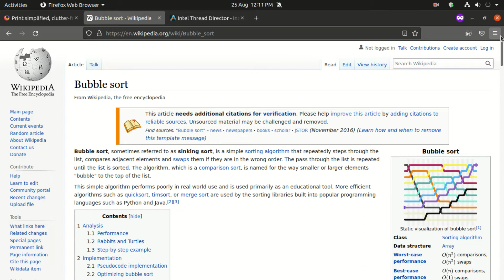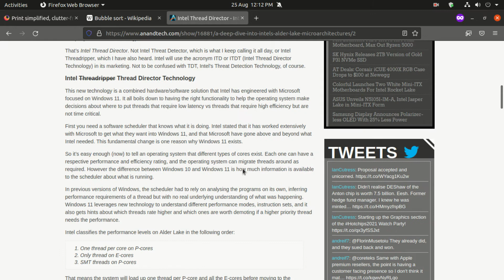Print simplified, clutter-free pages in Firefox